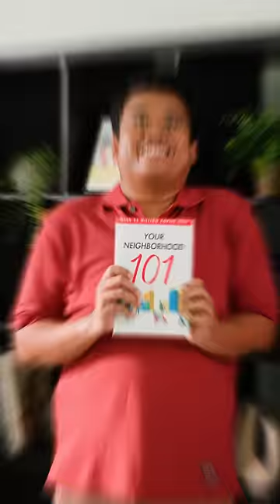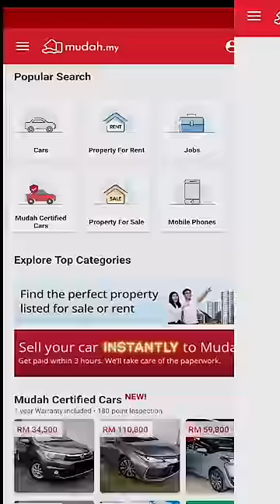Nota Penting Ketika Membeli Rumah Subsale di Mudah Property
Berminat nak beli rumah subsale, tapi belum ready? Jangan risau, tonton video ni sampai habis untuk ketahui perkara yang penting korang kena fikir dulu sebelum membeli.

Alang-alang tu, klik link ini untuk survey rumah subsale sekarang!